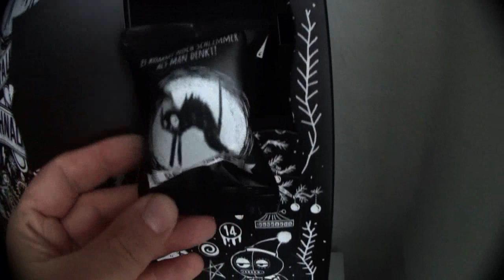Türchen 2 von 24 | Grausige Weihnachten Adventskalender